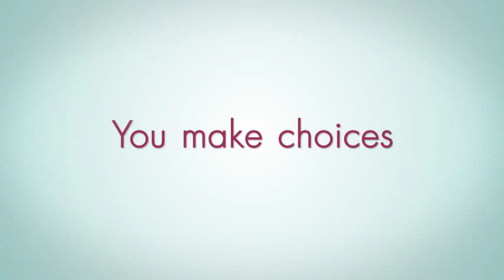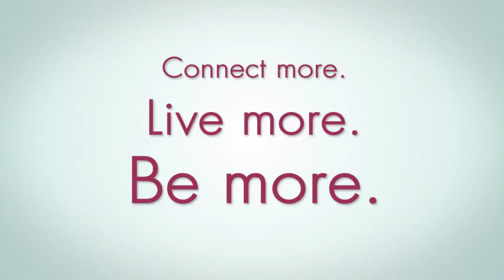Tziporah Heller Challenges You! Video Trailer new video learning program:Duties of the Heart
Rebbetzin Tziporah Heller is an International scholar of Jewish Studies as well as a gifted lecturer and author. Let Rebbetzin Heller challenge you with a new life-changing program that will help you make positive choices and open new pathways for your spiritual and emotional well being.

Tziporah Heller is  a full-time faculty member of Neve Yerushalayim College in Jerusalem since 1980. Her areas of expertise include textual analysis of Biblical literature and Jewish philosophy with an emphasis on the teachings of Maimonides and Maharal. She is also renown for her courses devoted to the role of women in Judaism and analyses of the lives of women in the Bible.